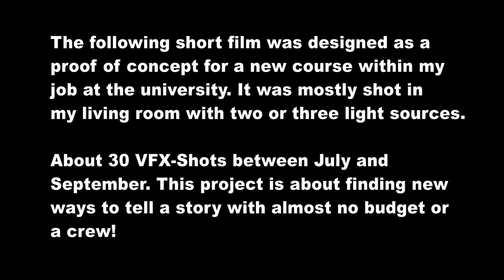3D-Compositing and Greenscreen with Blender and AE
This short film should be considered as a proof of concept. It was a rush shoot with the goal of discovering new workflows rather than producing a clean high end or immaculate result :)

Completly rendered with the "old" eevee engines for faster render times.
Here is a list of assets that I used for the short film:

Shot on the BMPCC 4K and Lumix 12-35mm